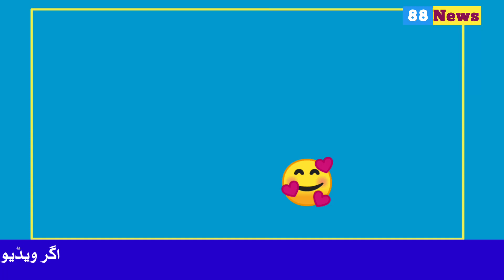عمران ریاض خان تم ہمارے مجاہد ہو لوگ ٹوٹ پڑے |88نیوز